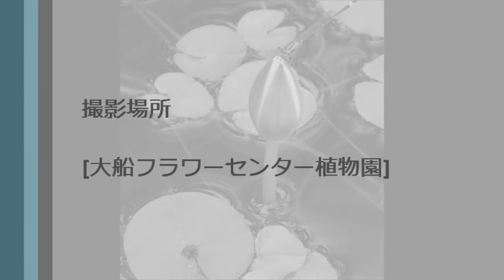睡蓮の妖精たち.wmv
大船フラワーセンターの
温室の洋風睡蓮の池。